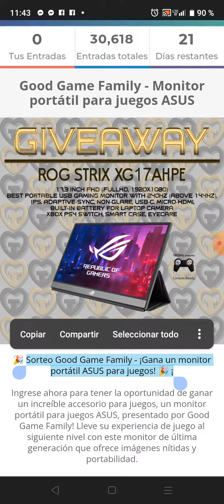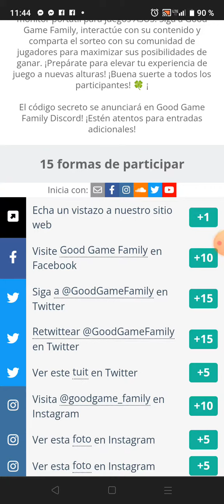¡SORTEO MONITOR PORTÁTIL ASUS! / 1 GANADOR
🌏 ¡SORTEO INTERNACIONAL! 🌎

• PREMIO🏆: MONITOR PORTÁTIL ASUS

- Mi Twitter🐦